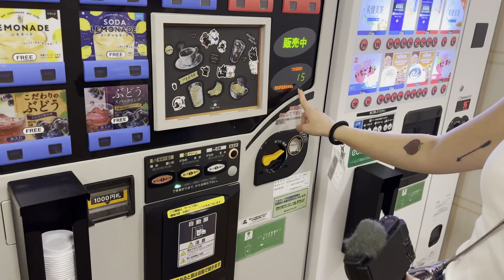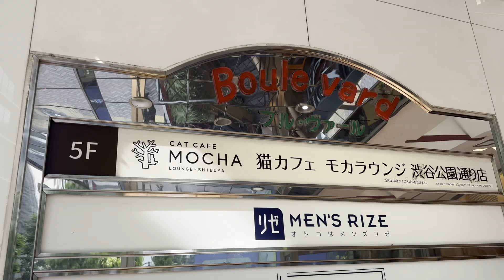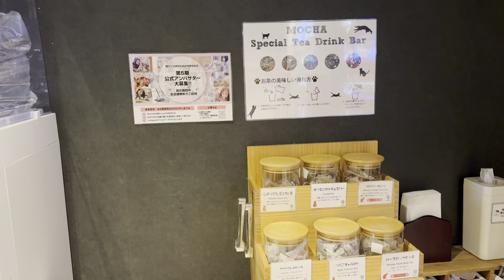mocha cat cafes in tokyo, japan 🐈🐈‍⬛😻 comparing 3 different locations in shinjuku and shibuya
A mash-up of our visits to Mocha Cat Cafe in Tokyo! Our favorite has to be the Shinjuku location. Which one was your favorite?

Chapters:
00:04 Shinjuku location
04:41 Shibuya Koen-Dori location
05:47 Shibuya Center location